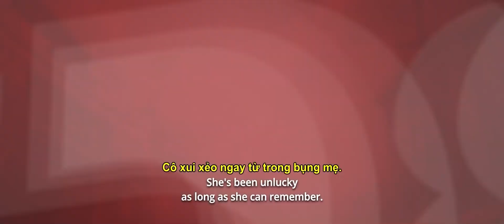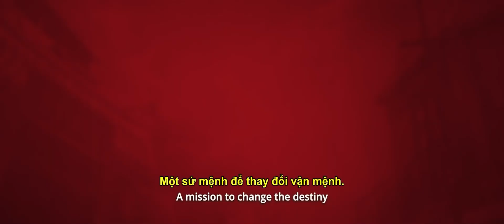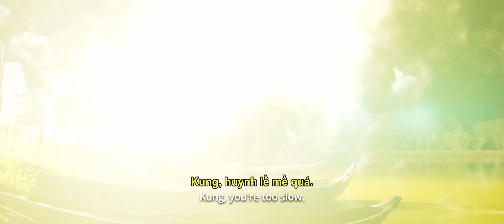XUYÊN KHÔNG CẢI MỆNH GIA TỘC | OFFICIAL TRAILER | DỰ KIẾN KHỞI CHIẾU 06.09.2024